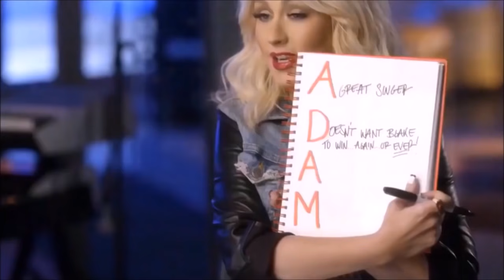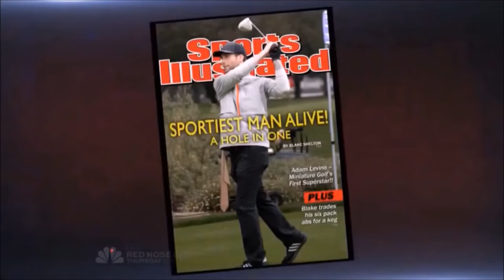Adamtina moments - The voice season 8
Adam Levine and Christina Aguilera moments - season 8 of the voice us